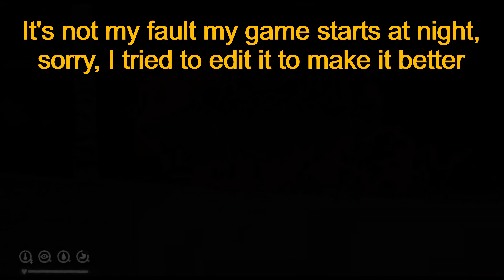Hinterlands Best Deed so Far, Save the Trees and Help Medecins San Frontiers | Stalker difficulty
This was the first video to help the  World Literacy Foundation and show you how to donate